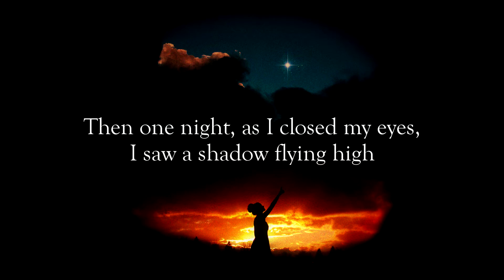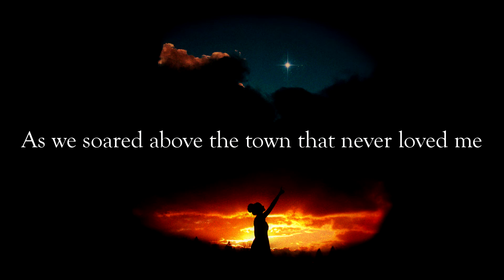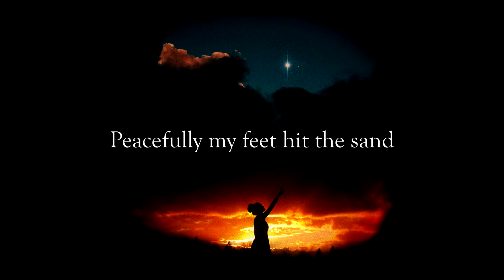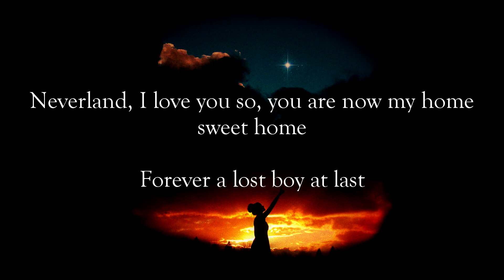Ruth B - Lost Boy (Lyrics)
"Lost Boy" is taken from Ruth B's debut EP 'The Intro'